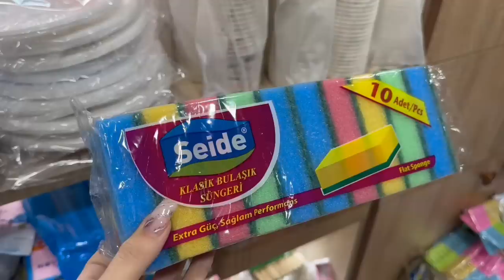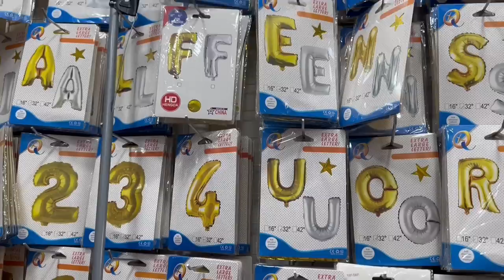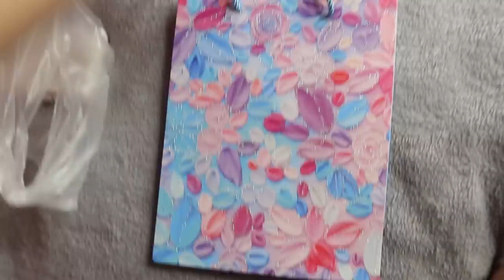ВСЕ В МАГАЗИНЕ ПО 1 МАНАТУ 😝 Покупки 🛍️ AE